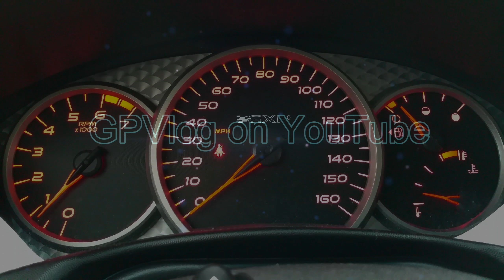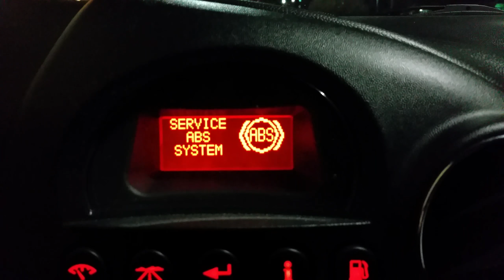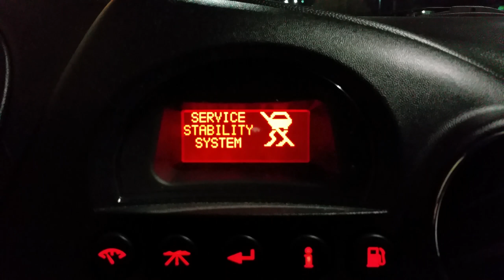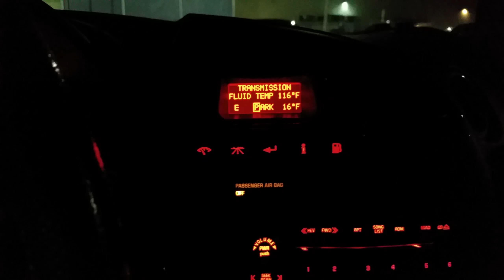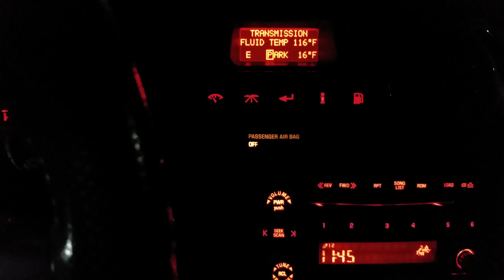Take a drive with me - Service ABS, Traction, Stability Systems.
While driving to work I had the dreaded "Freak Out" that many people get. Usually associated with a wheel bearing going bad. I have not had this problem since. Most likely with all the snow and ice I had a wheel lock up.